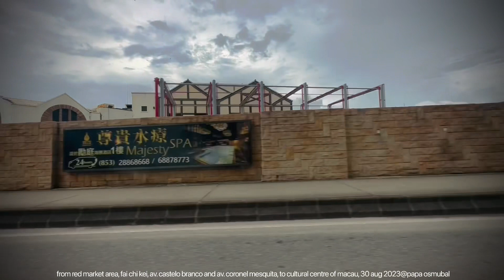from red market area, fai chi kei, to cultural centre of macau, 30 aug 2023@papa osmubal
from red market area, fai chi kei, av. castelo branco and av. coronel mesquita, to cultural centre of macau, 30 aug 2023@papa osmubal